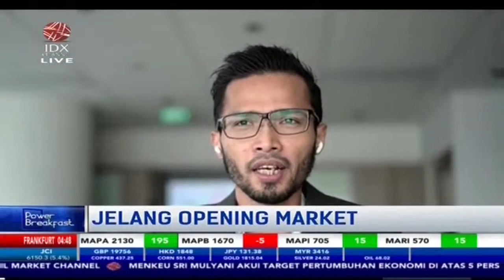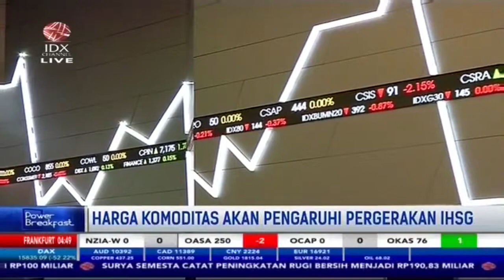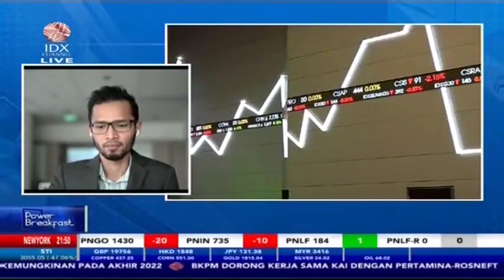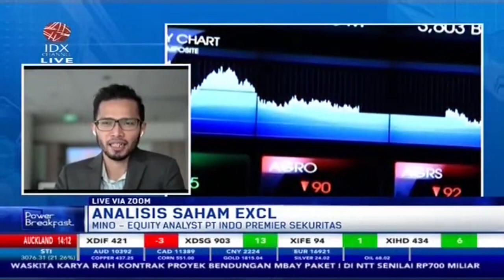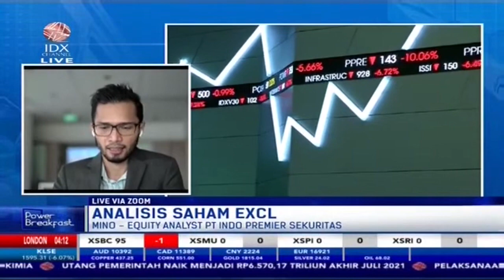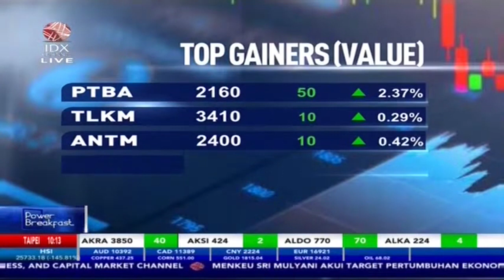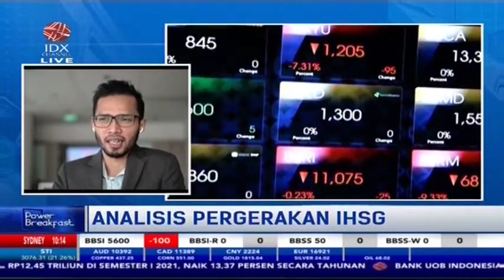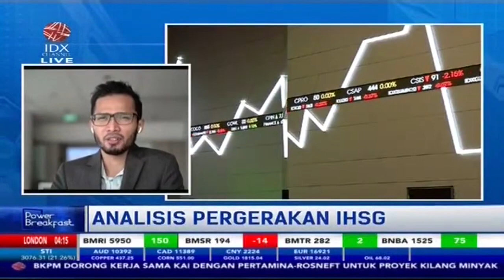Investor! Yuk Simak Analisis Pergerakan IHSG dan Beberapa Saham